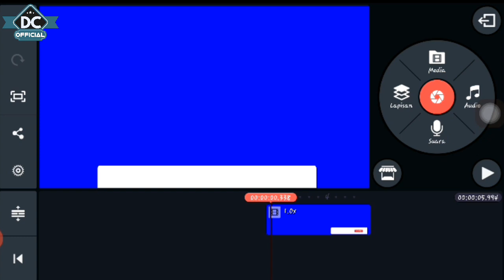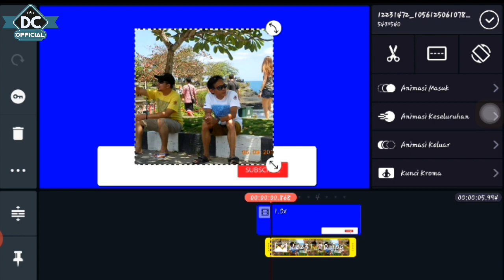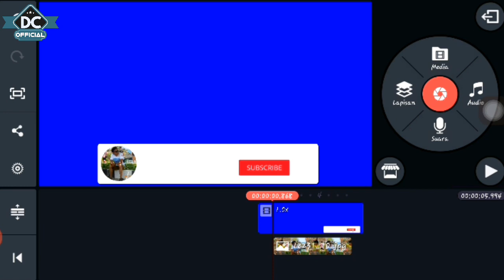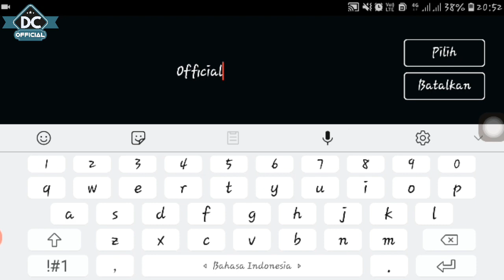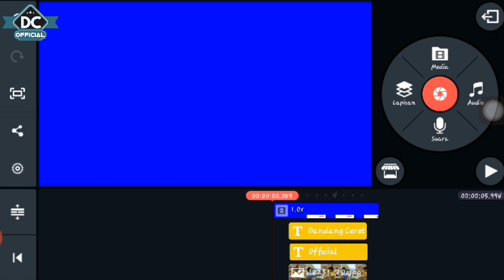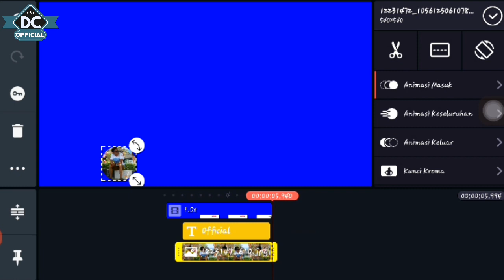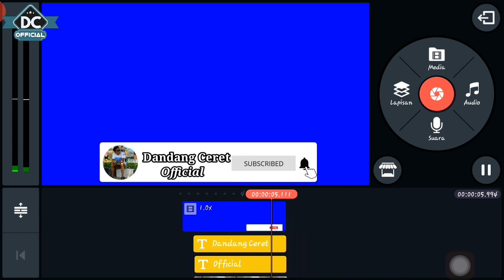CARA MEMBUAT ANIMASI TOMBOL SUBSCRIBE || TUTORIAL KINEMASTER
Jangan lupa dukung terus chanel ini dengan cara
✔ Komen
 Trimakasih

tutorial kinemaster lengkap
tutorial kinemaster pdf
tutorial kinemaster keren
tutorial kinemaster pro
tutorial kinemaster lengkap pdf
tutorial kinemaster diamond
tutorial kinemaster di pc
tutorial kinemaster indonesia
tutorial kinemaster android
tutorial kinemaster awan bergerak
tutorial kinemaster audio spectrum
tutorial kinemaster apk
kinemaster tutorial app download
kinemaster tutorial app
kinemaster tutorial apk download
tutorial aplikasi kinemaster
tutorial kinemaster bagi pemula
tutorial kinemaster bahasa indonesia
tutorial belajar kinemaster
kinemaster tutorial basic
kinemaster tutorial step by step
tutorial foto bergerak kinemaster
tutorial teks berjalan kinemaster
tutorial lengkap kinemaster
tutorial kinemaster chroma key
tutorial kinemaster cinematic
tutorial kinemaster chroma
cara tutorial kinemaster
kinemaster clone tutorial
kinemaster full tutorial
tutorial kinemaster pemula
kinemaster tutorial download
tutorial download kinemaster pro
tutorial dasar kinemaster
kinemaster tutorial download apk
tutorial di kinemaster
tutorial download kinemaster di laptop
tutorial kinemaster edit foto
tutorial kinemaster edit video
tutorial kinemaster en español
tutorial edit kinemaster
tutorial edit kinemaster keren
tutorial editing kinemaster
tutorial efek kinemaster
kinemaster tutorial effect
tutorial kinemaster foto
tutorial for kinemaster
tutorial for kinemaster gacha life
kinemaster full tutorial pdf
kinemaster tutorial français
tutorial kinemaster gratis
kinemaster tutorial gacha
kinemaster tutorial green screen
kinemaster tutorial gacha life
tutorial glitch kinemaster
kinemaster tutorial indonesia
tutorial kinemaster hulk transformation
tutorial hack kinemaster
kinemaster tutorial in hindi pdf
kinemaster tutorial trending heart layer editing in tamil
tutorial kinemaster indonesia pdf
tutorial kinemaster intro
kinemaster tutorial iphone
kinemaster tutorial ios
kinemaster tutorial image
tutorial in kinemaster
kinemaster tutorial in android
tutorial mockup kinemaster kekinian
tutorial kinemaster luma key
tutorial mengedit kinemaster keren
kumpulan tutorial kinemaster
tutorial edit video keren kinemaster
tutorial menghilangkan logo kinemaster
video tutorial kinemaster
tutorial kinemaster mod
tutorial kinemaster menghilang
tutorial kinemaster mobile
tutorial menggunakan kinemaster
tutorial memakai kinemaster
tutorial membuat kinemaster
tutorial mengedit kinemaster
tutorial mockup kinemaster
tutorial kinemaster no watermark
kinemaster tutorial ncs music
kinemaster new tutorial
tutorial on kinemaster
tutorial kinemaster ppt
tutorial kinemaster pro pdf
tutorial kinemaster pro apk
tutorial kinemaster pc
tutorial penggunaan kinemaster
tutorial kinemaster quotes
tutorial kinemaster terbaru
tutorial kinemaster slideshow
tutorial spectrum kinemaster
tutorial slowmo kinemaster
tutorial green screen kinemaster
tutorial kinemaster terbang
tutorial kinemaster tanpa watermark
kinemaster tutorial template download
tutorial transisi kinemaster
kinemaster transition tutorial
kinemaster text tutorial
tutorial cara menghilangkan tulisan kinemaster
tutorial kinemaster untuk pemula
kinemaster tutorial in urdu
tutorial de como usar kinemaster
tutorial para usar kinemaster
tutorial como usar kinemaster
tutorial kinemaster video
tutorial video kinemaster
kinemaster tutorial video download
tutorial membuat video kinemaster
tutorial edit video kinemaster pro
tutorial buat video kinemaster
tutorial bikin video kinemaster
tutorial menghilangkan watermark kinemaster
tutorial kinemaster youtube
tutorial kinemaster 2020
tutorial kinemaster 2019